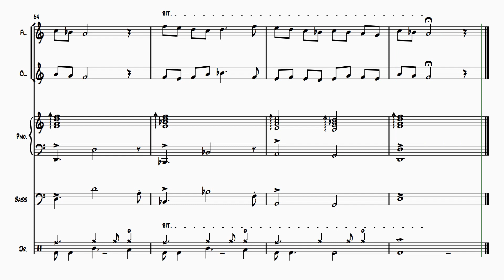Τακούνια για καρφιά (παρτιτούρα για φλάουτο, κλαρινέτο, πιάνο, μπάσο, τύμπανα)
by George Rougkas
Ενδιαφέρεσαι για παρτιτούρες?